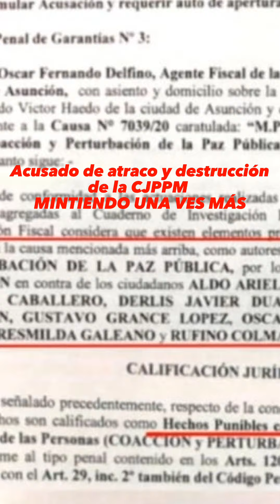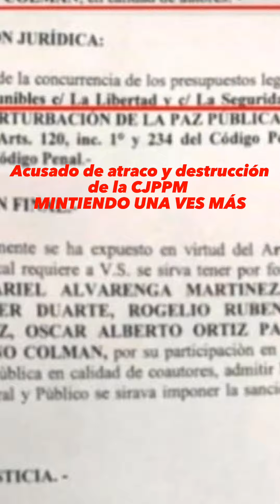Enemigos de la Gran familia municipal de Paraguay desesperados, los corruptos queriendo blanquearse